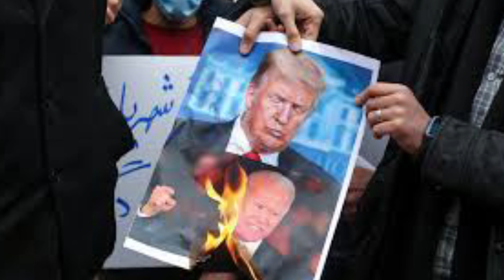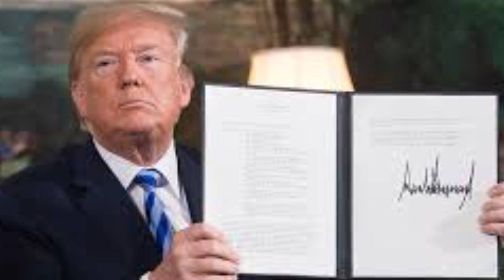Iranians citizens PREFER Donald Trump overJoe Biden due to consistent pressure on leaders.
Iranians citizens PREFER Donald Trump over Biden due to consistent pressure on leaders.
IRANIAN citizens prefer Donald Trump as US President instead of Joe Biden, according to an expert.
Iran expert Dr Pupak Mohebali of Iran International TV, which is owned by Volant Media UK, explained the feelings towards the former and current US Presidents. During an interview with Express.co.uk, Dr Mohebali argued Iranian citizens would have preferred Donald Trump remained US President over Joe Biden. This is due to the strict pressure the US put on Iran under Mr Trump, leading to hope this pressure would result in positive change in the country.
She noted Iranian officials were more indifferent to US Presidency, however.
Dr Mohebali said: "The views on Joe Biden and Iran, first we need to consider it people vs the officials of Iran as they think differently.
"I remember at Iran International TV we asked people to send the voices on who they preferred to be the US President.
"There were some people at the time said they preferred Donald Trump."
Dr Mohebali went into the details of why Iranian citizens were more supportive of Donald Trump than his election rival, Joe Biden.
She said: "They said they prefer if Trump was still the US President because of they think of the kind of pressure he puts on the Iranian regime.
"They think it would be more helpful for any changes in Iran.
"However, because Biden is more diplomatic it gives more opportunities for the Islamic Republic."
The Iran expert argued that from Iranian officials, the consensus is unclear.
"When it comes the Iranian officials you can see a set of mixed signals.
"The ruling elite in Iran emphasise that is not important for them who becomes the US President.
"Again, after Biden got elected they showed satisfaction that Trump is not the President anymore."
Iran officials have argued that US sanctions have caused hardship and suffering, however.
As President, Donald Trump dragged America out of a landmark deal and reimposed nuclear sanctions.
The move resulted in Iran taking the US to the ICJ in 2018.
In September last year, Iran’s Hamidreza Oloumiyazdi told the UN court the sanctions imposed by the US were a “clear breach” of the 1955 Treaty of Amity between the two nations.
Speaking over a video link, Mr Oloumiyazdi said: "The US measures and the underlying policy of 'maximum pressure' disregard the very foundation of international law.”

IMPORTANT!